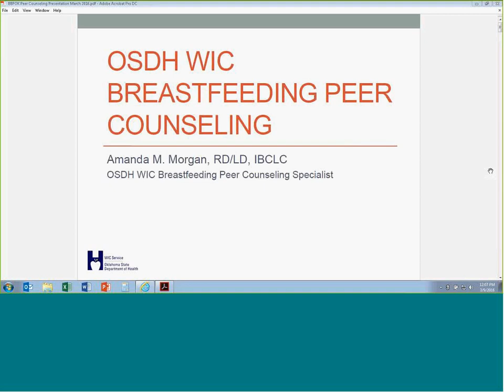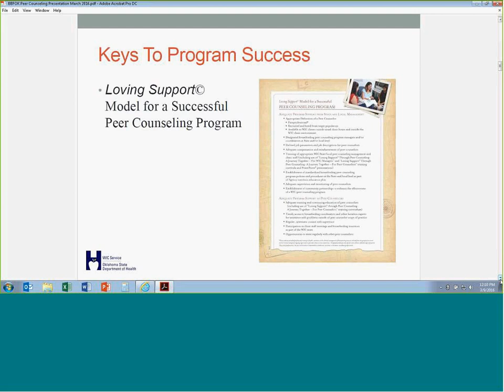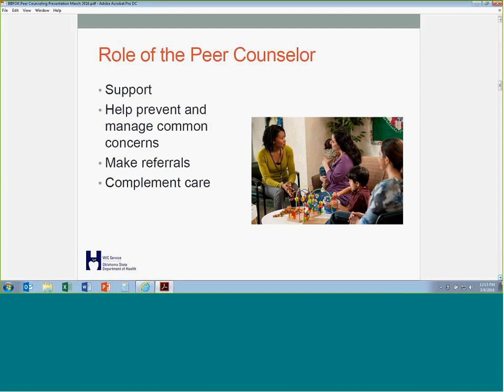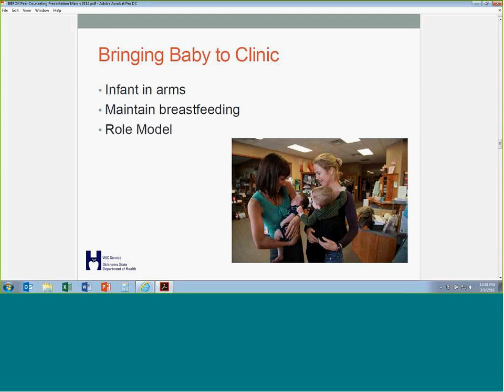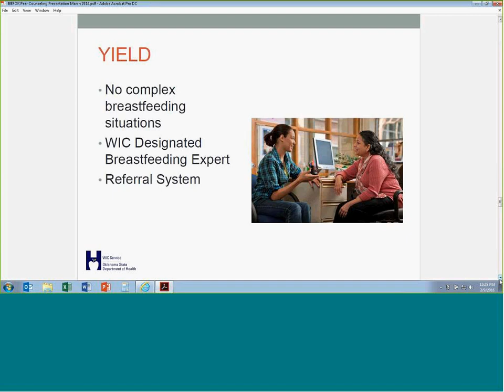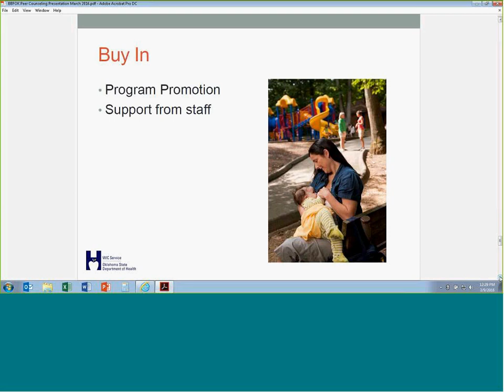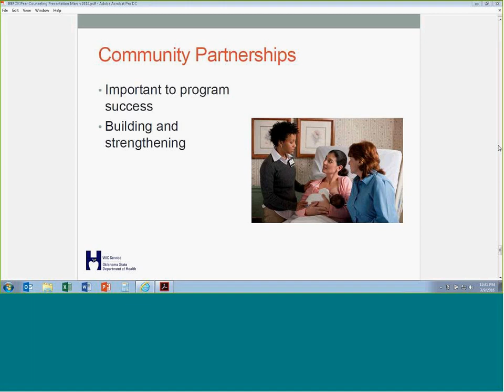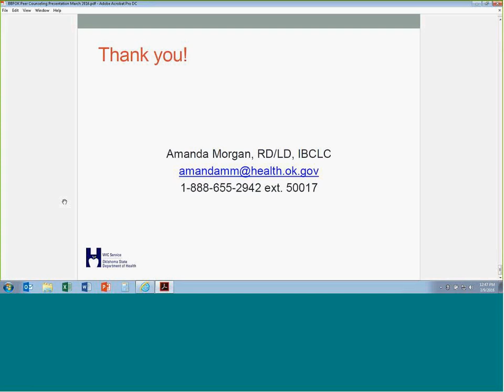Oklahoma WIC Breastfeeding Peer Counselor Program - By Amanda Morgan